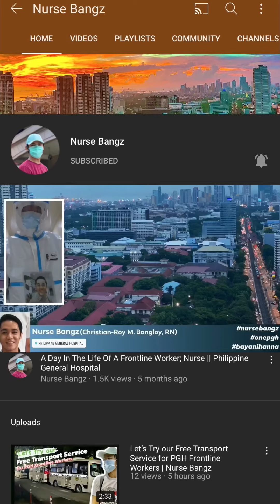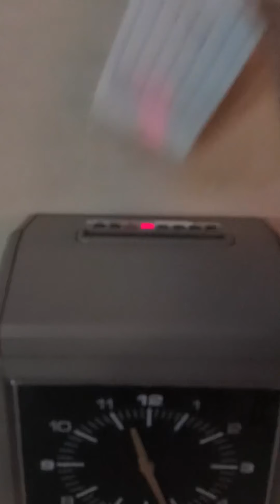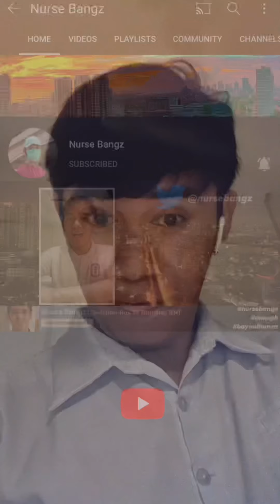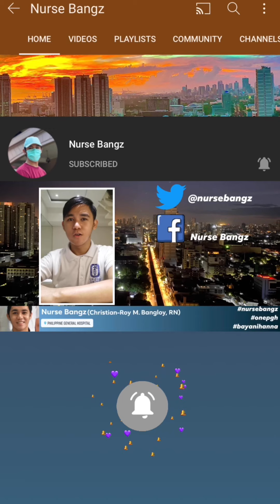S/P Afternoon Shift | December 6, 2020 | Nurse Bangz